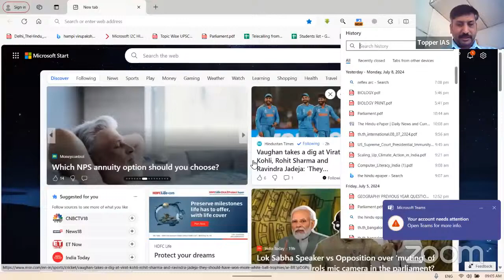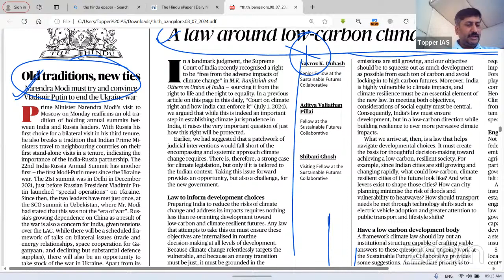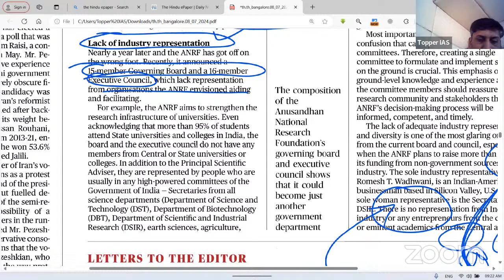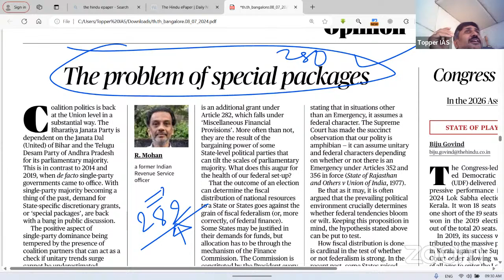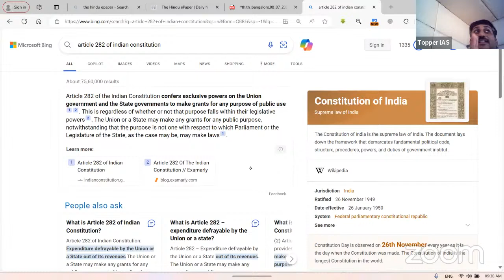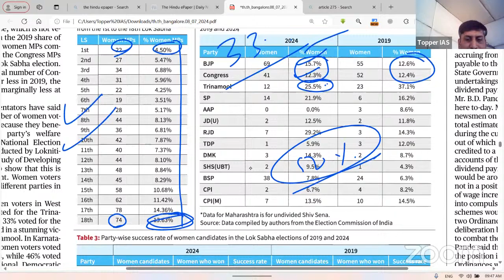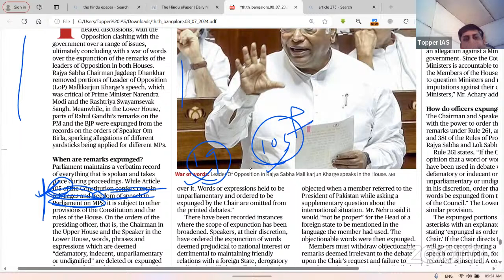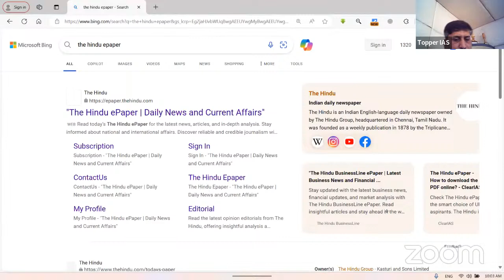Topper IAS's Daily current affairs 9th July 2024